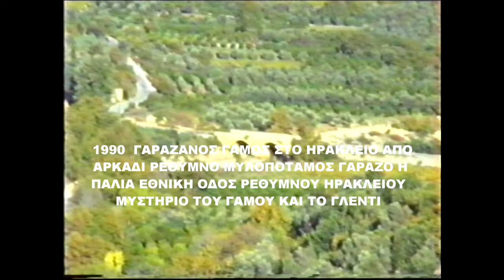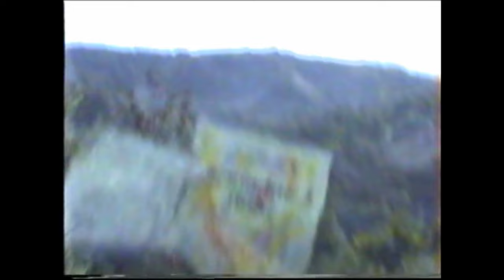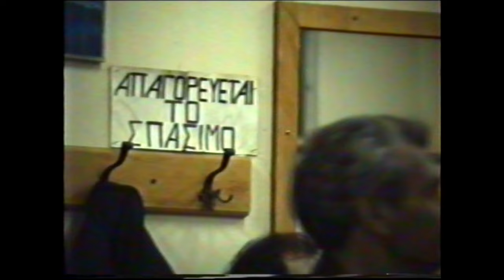1990 ..ΓΑΡΑΖΟ ΓΑΜΟΣ ΟΙΚΟΓΕΝΕΙΩΝ ΠΛΟΥΜΗ ΦΕΤΟΚΑΚΗ & Η ΔΙΑΔΡΟΜΗ ΑΡΚΑΔΙ ΡΕΘΥΜΝΟ ΜΥΛΟΠΟΤΑΜΟ ΓΙΑ ΗΡΑΚΛΕΙΟ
1990  ΤΡΕΙΣ ΩΡΕΣ ΕΝΑΣ ΓΑΡΑΖΑΝΟΣ ΓΙΑΜΟΣ ΣΤΟ ΗΡΑΚΛΕΙΟ ΤΩΝ ΟΙΚΟΓΕΝΕΙΩΝ  ΠΛΟΥΜΗ ΦΕΤΟΚΑΚΗ Η ΚΑΜΕΡΑ ΑΡΧΙΣΕ ΤΗΝ ΕΓΡΑΦΗ ΑΠΟ ΤΗΝ ΕΞΟΔΟ ΤΟΥ ΠΛΟΙΟΥ ΑΡΚΑΔΙ ΣΥΝΕΧΗΣΕ ΣΤΗ ΠΑΛΙΟ ΠΟΛΙ ΣΤΟ ΡΕΘΥΜΝΟ ΣΤΟΝ ΠΑΛΙΟ ΔΡΟΜΟ ΓΙΑ ΠΕΡΑΜΑ ΓΑΡΑΖΟ ΑΠΛΑΔΙΑΝΑ ΓΕΝΙ ΓΚΑΒΕ ΒΟΥΛΙΣΜΕΝΟ ΑΛΩΝΙ  ΑΦΙΞΗ ΗΡΑΚΛΕΙΟ ΤΟ ΜΥΣΤΗΡΙΟ ΤΗΣ ΣΤΕΨΗΣ ΚΑΙ  ΑΚΟΛΟΥΘΗ ΤΟ ΓΛΕΝΤΙ ΛΥΡΑ ΓΙΩΡΓΗΣ ΚΛΑΔΟΣ ΜΕ ΤΟ ΣΥΓΚΡΟΤΗΜΑ ΤΟΥ ΚΑΙ ΣΥΜΕΤΟΧΗ ΚΑΙ ΜΑΝ ΚΛΑΔΟΣ